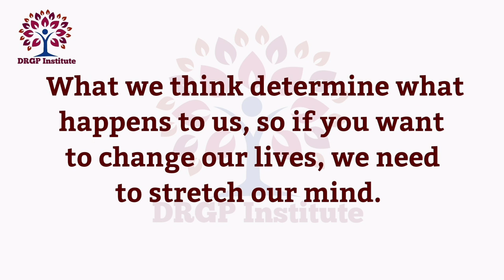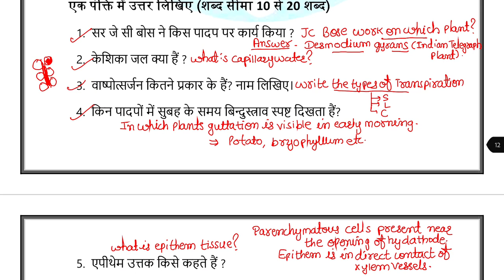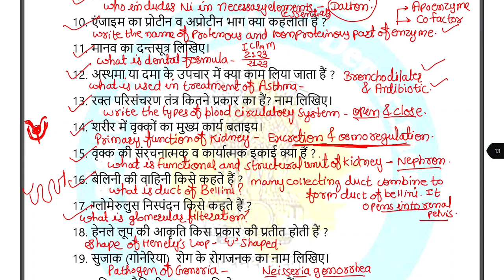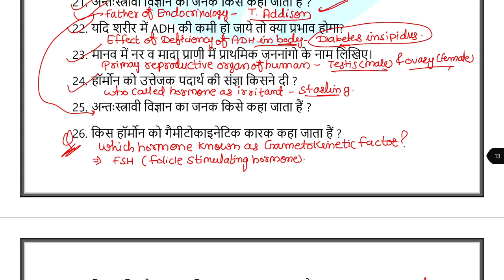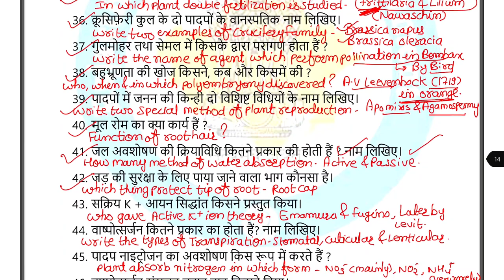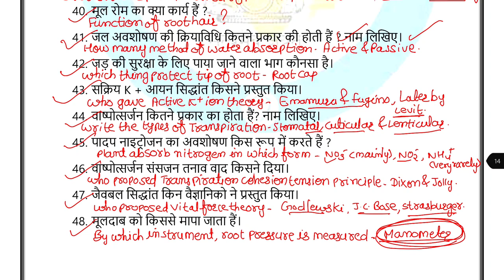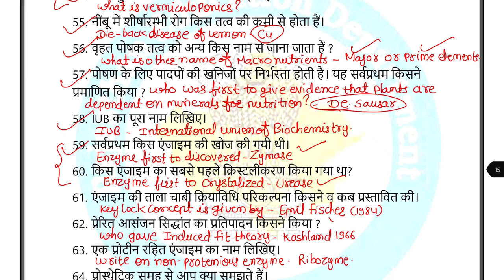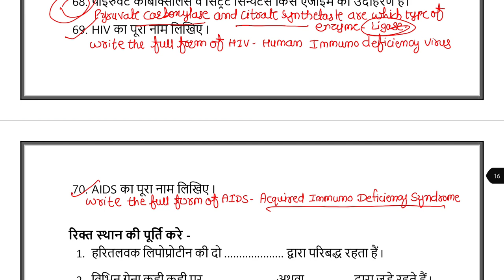RBSE | Question Bank | Class 12 Biology | English Medium | Very Short Question | Part-2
Question Bank Class 12 Biology Part-1
All very short questions

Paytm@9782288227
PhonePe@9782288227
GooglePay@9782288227